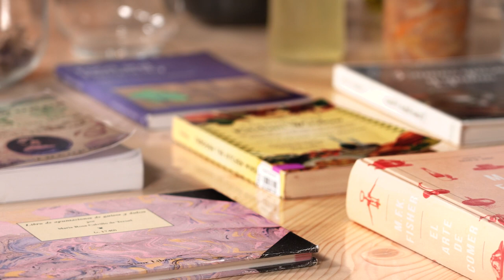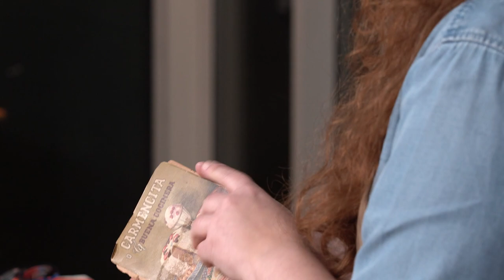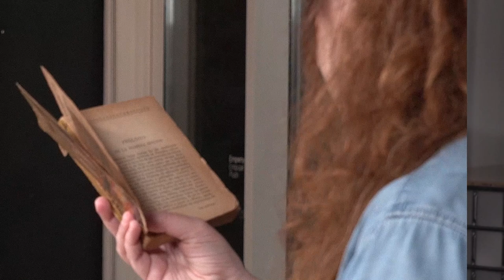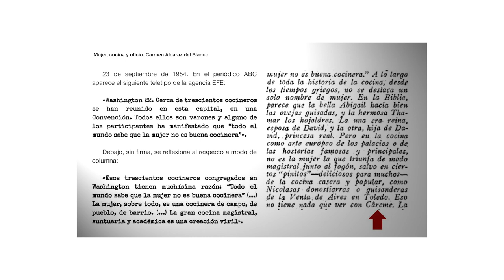Gastrònomes. Porra de taronja | La Cuina | MACBA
Una conversa entre Marina Monsonís, artista, i Carmen Alcaraz del Blanco, periodista gastronòmica i coordinadora editorial.

Mentre elaboren la recepta de porra de taronja, la Marina i la Carmen conversen sobre gastronomia des d’una perspectiva de gènere; sobre el concepte de geni en l’alta cuina; sobre el món de l’art, les artistes i la cuina, però, sobretot, sobre la recuperació dels receptaris domèstics de les dones.

Amb la col·laboració de Barcelona Capital Mundial de l'Ambientació Sostenible 2021.